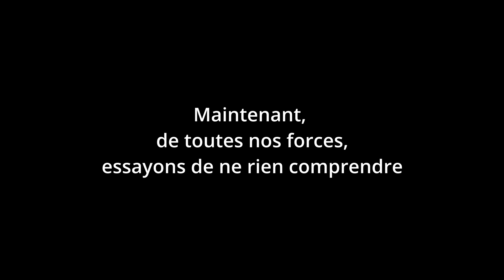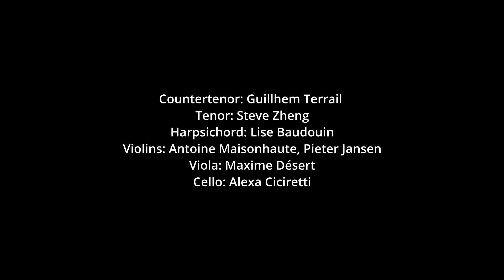Pierre-Yves Macé – Maintenant, de toutes nos forces, essayons de ne rien comprendre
Maintenant, de toutes nos forces, essayons de ne rien comprendre
Text: Pierre Senges
00:00 I
01:18 II
07:36 III
09:58 IV

Performed by Les Métaboles & Multilatérale
conducted by Léo Warynski
Harpsichord: Lise Baudouin
Violins: Antoine Maisonhaute, Pieter Jansen
Viola: Maxime Désert
Cello: Alexa Ciciretti

Stage video: Oscar Lozano
Dramaturgy: Elise Simonet

Live Recording at Théâtre des Abbesses, Paris, October 24th, 2023
as part of the Portrait Festival d'Automne à Paris